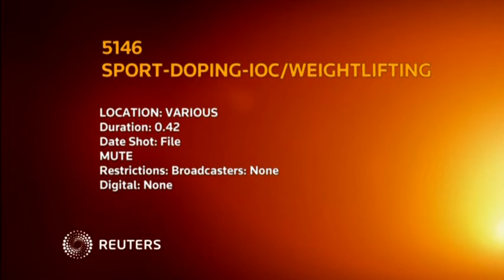Turkish weightlifter ordered to return 2008 Olympics medal.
Turkish weightlifter Sibel Ozkan is ordered by the IOC to return her silver medal from the 2008 Olympics for doping offences.

SHOWS: BEIJING, CHINA (FILE - AUGUST 9, 2008) (REUTERS PICTURES - ACCESS ALL) (MUTE)

1. SIBEL OZKAN OF TURKEY REACTS AFTER LIFTING 111KG DURING THE WOMEN'S 48KG GROUP A CLEAN AND JERK WEIGHTLIFTING COMPETITION AT THE BEIJING 2008 OLYMPIC GAMES

2. SILVER MEDALLIST SIBEL OZKAN OF TURKEY, GOLD MEDALLIST CHEN XIEXIA OF CHINA AND BRONZE MEDALLIST CHEN WEI-LING OF TAIWAN PARTICIPATE IN THE FLAG RAISING SEGMENT OF THE MEDAL CEREMONY FOR THE WOMEN'S 48KG GROUP A WEIGHTLIFTING COMPETITION AT THE BEIJING 2008 OLYMPIC GAMES

3. VARIOUS OF SIBEL OZKAN OF TURKEY POSES AFTER WINNING THE SILVER MEDAL IN THE WOMEN'S 48KG GROUP A WEIGHTLIFTING COMPETITION AT THE BEIJING 2008 OLYMPIC GAMES

4.SIBEL OZKAN OF TURKEY POSES WITH HER SILVER MEDAL IN THE WOMEN'S 48KG GROUP A WEIGHTLIFTING COMPETITION AT THE BEIJING 2008 OLYMPIC GAMES

GOYANG, SOUTH KOREA (FILE - NOVEMBER 21, 2009) (REUTERS PICTURES - ACCESS ALL) (MUTE)

5. VARIOUS OF SIBEL OZKAN OF TURKEY COMPETES IN THE WOMEN'S 48KG GROUP A SNATCH COMPETITION AT THE WORLD WEIGHTLIFTING CHAMPIONSHIP

ANTALYA, TURKEY (FILE - SEPTEMBER 17, 2010) (REUTERS PICTURES - ACCESS ALL) (MUTE)

6. SIBEL OZKAN OF TURKEY COMPETES IN THE WOMEN'S 48KG WEIGHTLIFTING CLEAN AND JERK COMPETITION AT THE WORLD WEIGHTLIFTING CHAMPIONSHIPS

STORY: Turkish weightlifter Sibel Ozkan has been disqualified retroactively from the 2008 Beijing Olympic Games due to doping offences and ordered to return the silver medal she won there, the IOC said on Friday (July 22).

The 28-year-old Ozkan, who competed in the 48-kilogram category, tested positive for the banned substance Stanozolol.